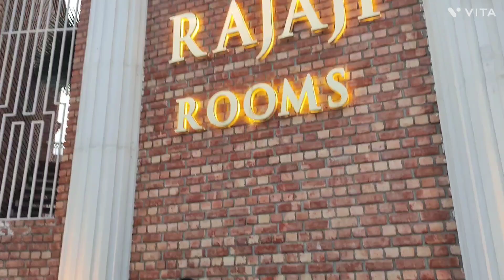daring Gaya Highway per ghumne Udhar ki Raja Ji Dhabe per ful Masti